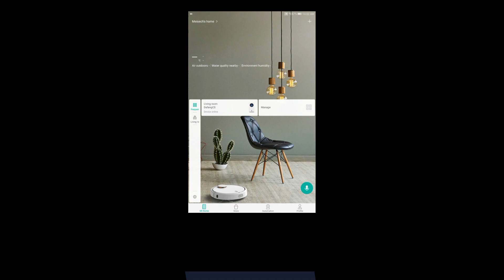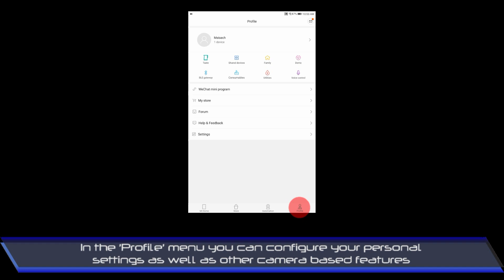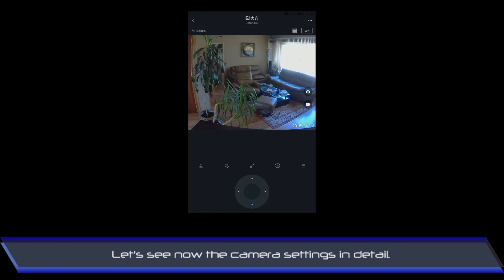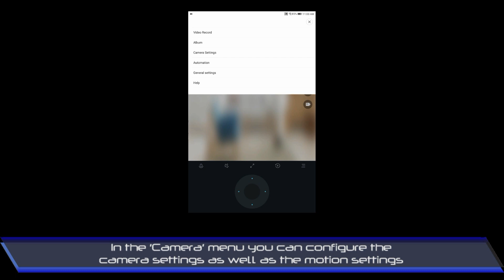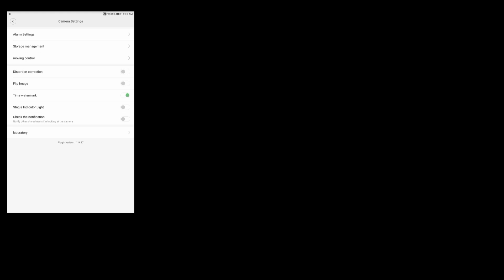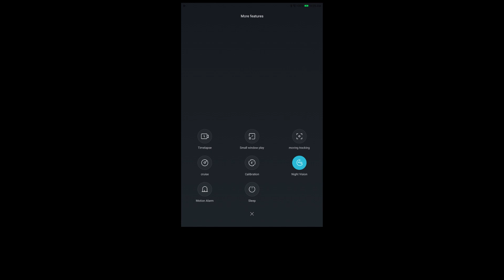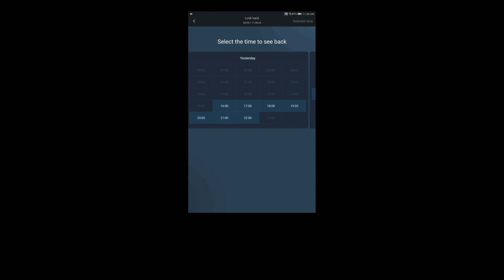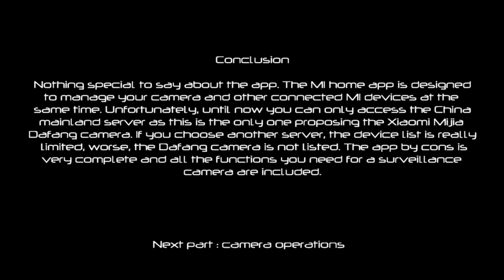Xiaomi Dafang - Part 2 - MI home app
Video about a really interesting 1080p panorama camera. Indeed, it is possible to control and rotate this surveillance camera both horizontally and vertically, and that from any place in the world. This camera is perfectly suited to monitor the interior of your home. In the second part I will show you the MI home app, the functions and settings